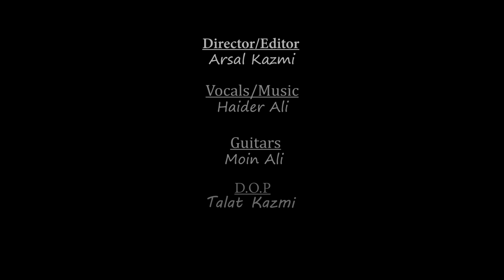Meri Dachi | Peera Ho | Haider Ali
A very soulful Kalam written by "Baba Bulleh Shah"
Originally Composed by Ghulam Ali
Music/Vocals by Haider Ali
Directed by: Arsal Kazmi
D.O.P : Talat Kazmi
Guitars : Moin Ali